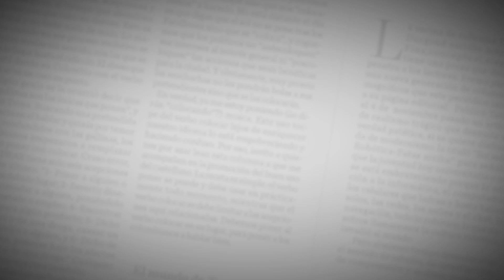El Editorial | Vecinos insoportables | 13 de septiembre del 2020